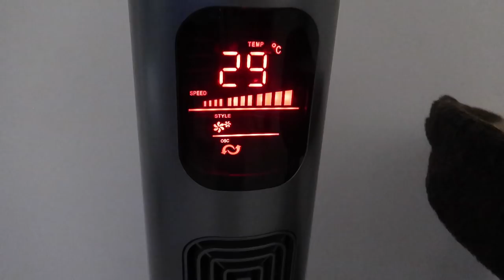MEER SELFLOVE & CHEATDAY - Myriam Ahmadi vlog 321